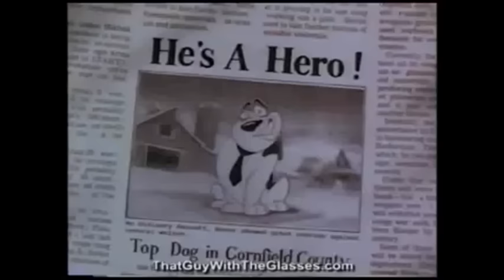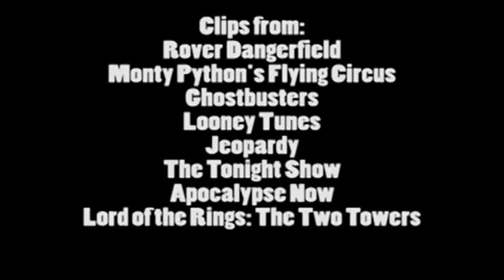Rover Dangerfield - Nostalgia Critic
The Nostalgia Critic reviews 1991’s Rover Dangerfield. Originally aired on December 15th, 2010.